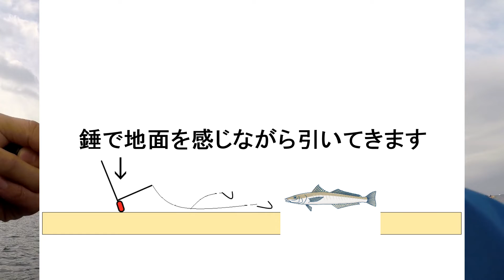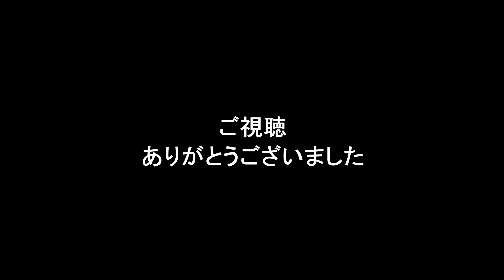春の葉山ボート釣りで基本のシロギス釣りとボートエギングでアオリイカを釣ります！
ゆるゆる釣りタイムズです！

前回の番外編はいかがだったでしょうか。
初めてのショアからの釣りに感動しましたが、ここからはいつもの葉山でのボート釣りをお届けします！

さて、大大大大大苦戦が続いているのですが、やっとアオリイカが釣れました！

こんなに釣れなかったことはないんじゃないかっていうくらいの感覚なのですが、大苦戦の中でもあきらめずに狙っててよかったです！

また、この日は風が強く序盤は浅場からのスタートだったので、まずはボート釣りの基本になるシロギス釣りもやりました！

春イカもシロギスもまだまだこれからです！

質問もコメント欄にいただければ可能な限りご返事させていただきます！

■使用タックルデータ
【エギングタックル】
　ロッド：エメラルダスAIR AGS 86M（旧モデル）
　リール：エメラルダスAIR C3000XHG
　ライン：エメラルダス デュラセンサー0.8号
　リーダー：エギリーダーFC フロロカーボン2.5号（SUNLINE）

　ロッド：モバイルパック766TMS（ダイワ）
　リール：レガリスLT2500S-XH（ダイワ）
　ライン：ヤマトヨテグス ファメルアオリイカカラーズ8 0.8号

　タモ網：アルファタックルオーバル６０三つ折り
　タモ柄：アルファタックルランディングギアシャフト１８０
　　　　　（SUPPER NANO）

■葉山釣具センター（出船日の釣果写真はフェイスブックがオススメです）

■BGM
　フリーBGM（音楽素材）無料ダウンロード｜DOVA